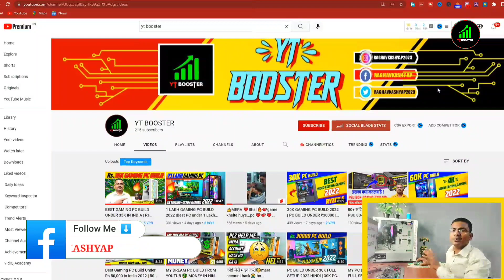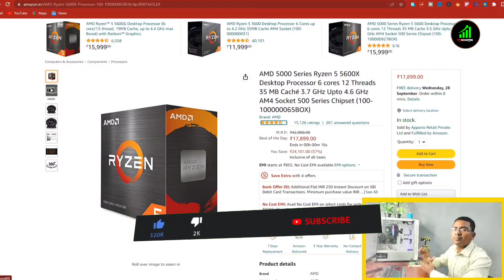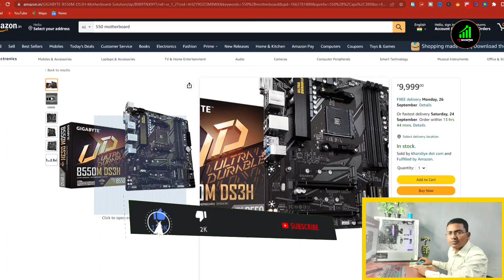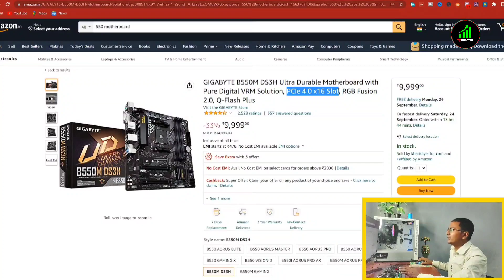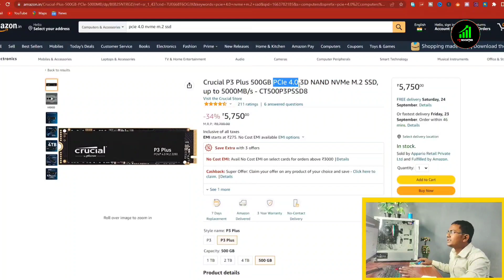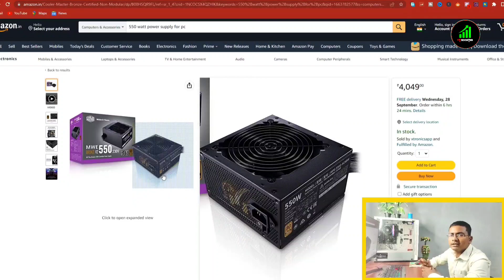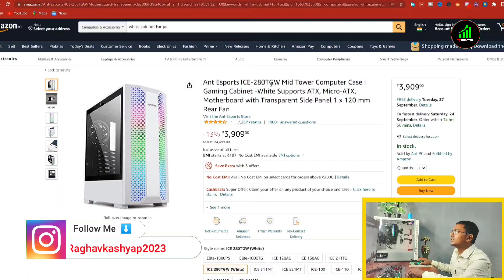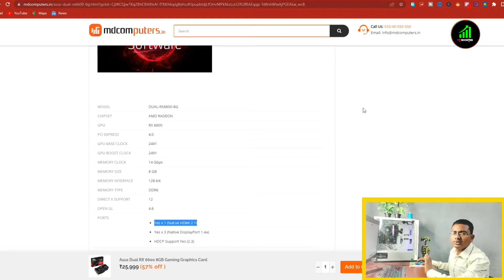70K GAMING PC BUILD 2022 | Best Gaming PC build in India | RX 6600 Pc Build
70K GAMING PC BUILD 2022 | Best Gaming PC build in India | pc build under 70k | RX 6600 Pc Build

                             DOSTO IS VIDEO ME MAINE 70000 KE ANDAR BEST PC BUILD KIYA HAIJISME RX 6600 OR RTX 3050 JAISA GRAFIC CARD LAGA SAKTE HAI.ISKE ALAWA
GTX 1660 SUPAR,RTX 2060,RTX 3060,RTX 3060TI,RTX 3070,RTX 3080,RX 6800,ETC KOI BHI GRAFFIC CARD LAGA SAKTE HO...
PC BUILD UNDER 70K IN HINDI.

KISI bhi Sahayta ya sujhaw ke liye comment box khula hua hai comment karke bata sakte hai.

🔴COVER TOPICS:-
Best assembled PC configuration 2022
Best Gaming Pc Build Under 70000 In India 2022
1080p gaming pc build
Rs 70000 best gaming pc build 2022
Gaming Pc build under 70000
Best gaming PC price in India.
RTX 3060 PC build India

❤️MY STUDIO EQUIPMENT'S:-

MIC (BOYA By M1)

MIC & MOBAIL HOLDER STAND

RING LIGHT

TUBELIGHTS:-4 *4 LED TUBELIGHT 22 WATT

POWER SUPPLY
HARD DISK
RGB FAN

🔥🔥RAGHAV KASHYAP🔥🔥
🔥🔥FROM:-AMBEDKAR NAGAR UP🔥🔥

I am not Owner of These Images and Music in this video . I Always Respect all the Origin.Thank you.